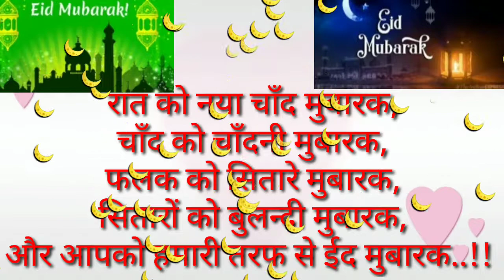Eid Mubarak WhatsApp Status 2021💞/❤Eid Status 🥰/Eid Mubarak Status❤/Advance Eid Mubarak Status ❤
Advance Eid Mubarak Status

eid mubarak
advance eid mubarak
advance eid mubarak whatsapp status
eid status

eid mubarak
advance eid mubarak